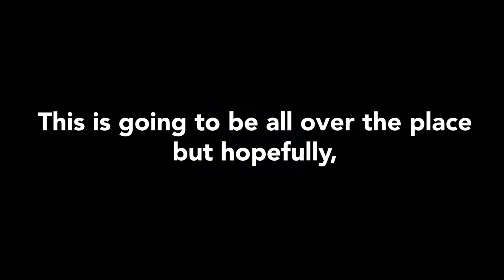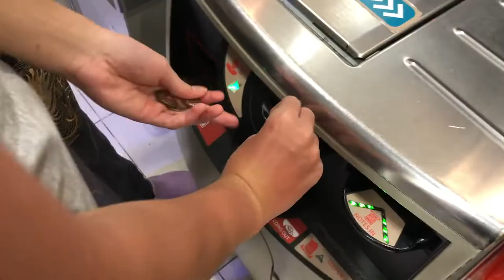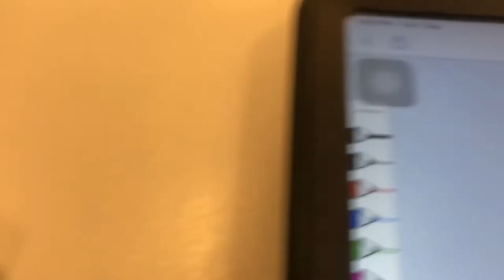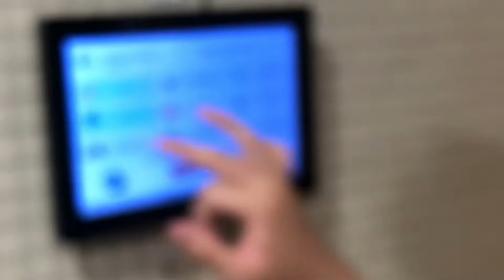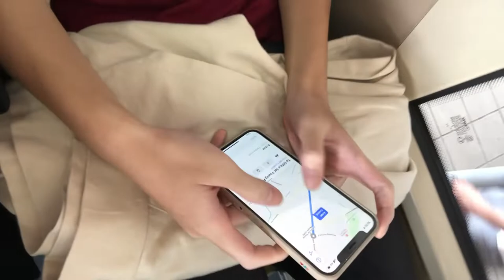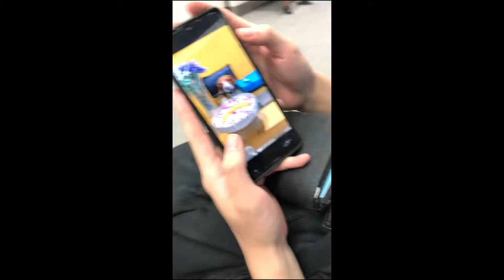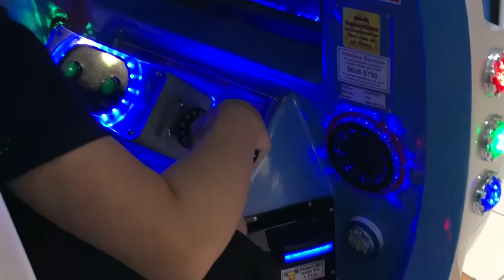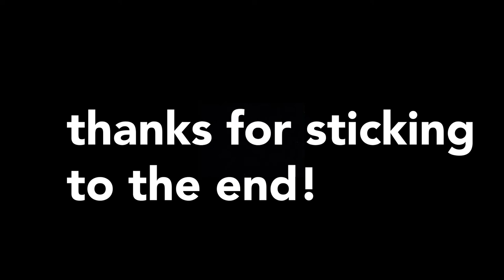HOLIDAY VLOG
Hey everyone, Sin jin here! Welcome to my holiday vlog. This is more of a documentary more than anything, to record the memories I had with people that mean alot to me in our final moments in this school.